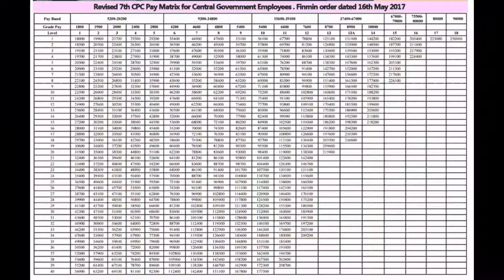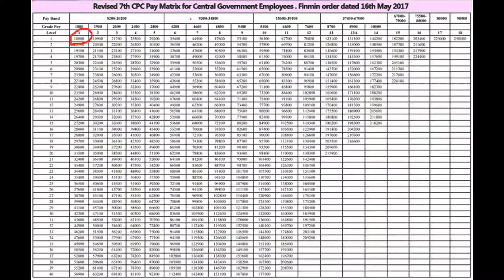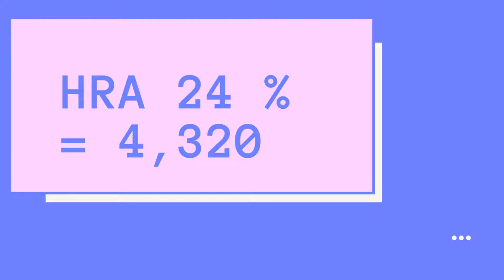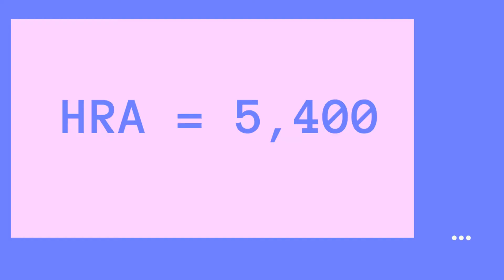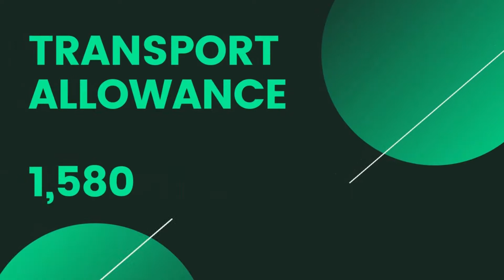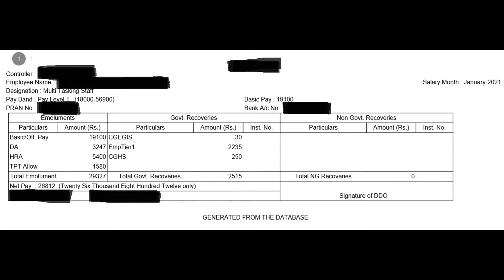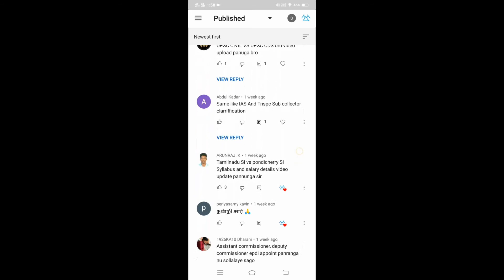SSC MTS சம்பளம் என்ன??.... TNPSC விட அதிக சம்பளமா?? | With Salary Proof